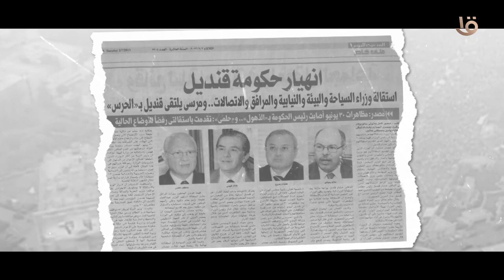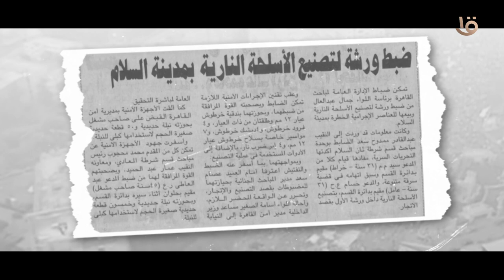حتى لا تكون آفة حارتنا النسيان .. 2 يوليو .. " مصر في عهدة الجيش "